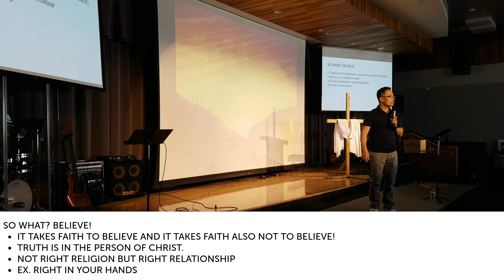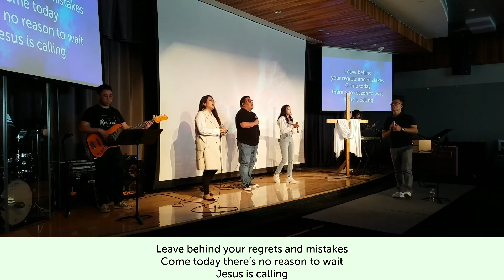Hope From A Tomb | Revival Church OC | 04.17.22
Easter Sunday Worship Service
Pastor Stephen Chong